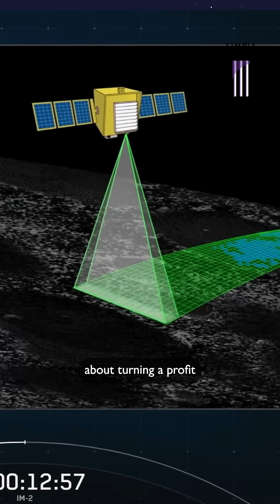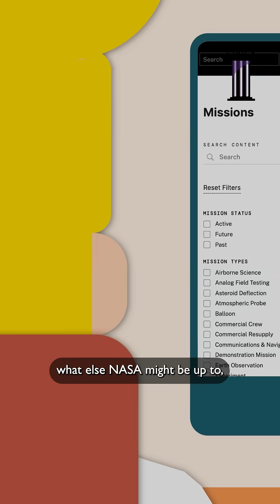How NASA works with private space companies | Simple Civics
While Blue Origin and Space X make headlines, NASA remains as a leader of academic space research.

NASA’s research-driven mission and collaborations with private firms are advancing space technology. From lunar ice analysis to Earth-observing satellites, NASA’s 80+ active missions are shaping our future. The agency can accomplish this abundance of missions thanks to the advancements in spacecraft affordability offered from private space companies like Space X and Blue Origin.